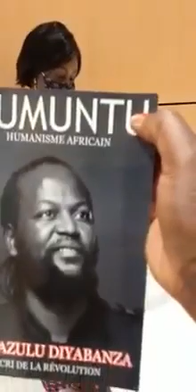TRIBUNAL DE PARIS MWAZULU INTERDIT DE QUITTER LA FRANCE MÉTROPOLITAINE.